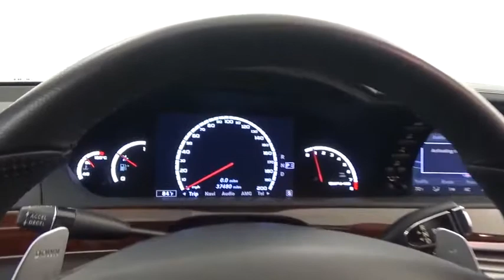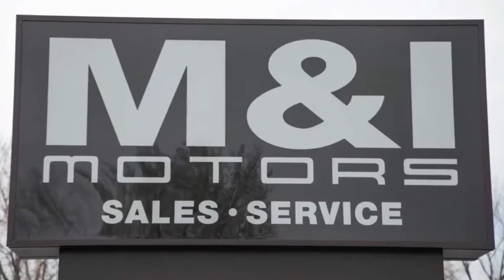2008 Mercedes-Benz S-Class 6.3L V8 AMG Highland Park 20285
2008 Mercedes-Benz S-Class 6.3L V8 AMG